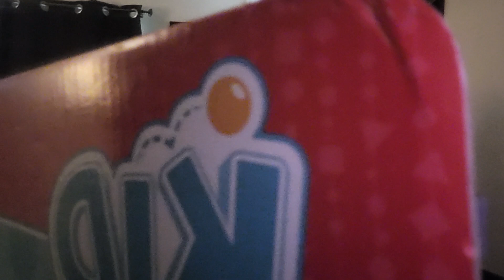army action figure review